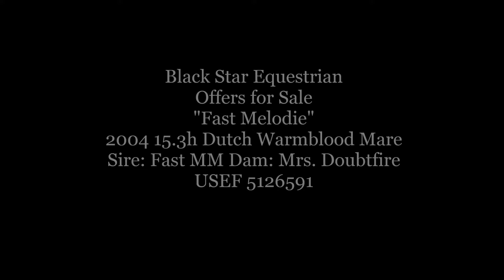Black Star Equestrian offers for sale "Fast Melodie" 2004 Dutch Warmblood Mare.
Black Star Equestrian offers for sale: Fast Melodie "Mel" 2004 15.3h Dutch Warmblood Mare. Sire: Fast MM Dam: Mrs. Doubtfire USEF 5126591